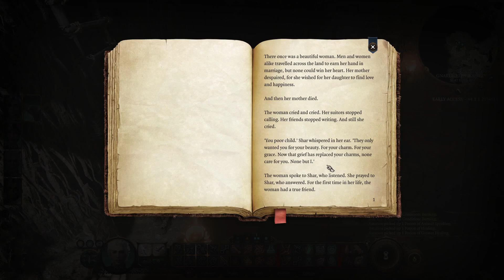Baldur's Gate 3 // Episode 22: Enter the Funhouse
In Baldur's Gate 3, we play an abductee who has been implanted with an Illithid tadpole. In this series, our abductee is a High (Moon) Elf Wizard named Nerys.

In this episode, we head on in to Auntie Ethel's house. What first seems to be a quick fight, turns into a dungeon crawl. Awesome!

Baldur's Gate 3 is still in Early Access on Steam (at the time of recording) so bugs and oddities are expected during this Let's Play.